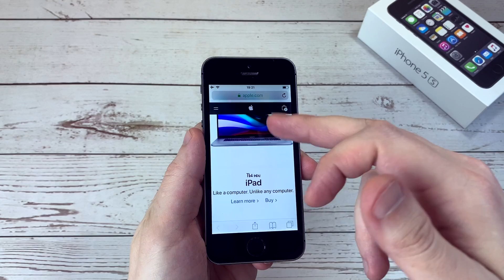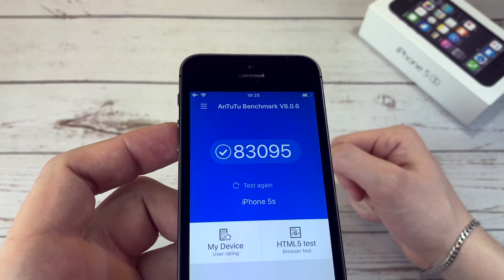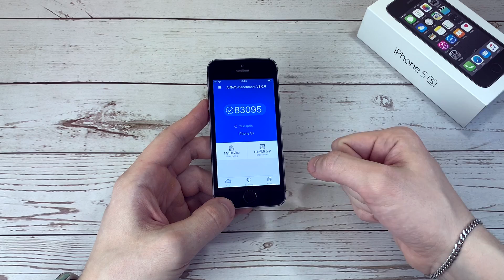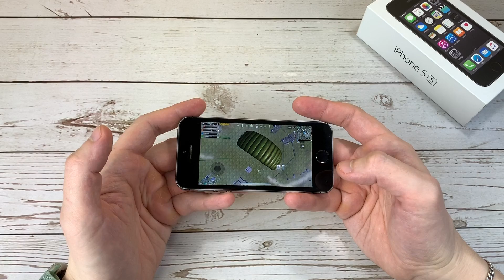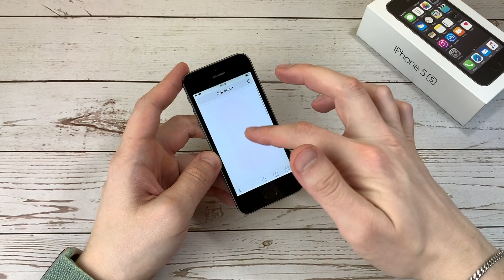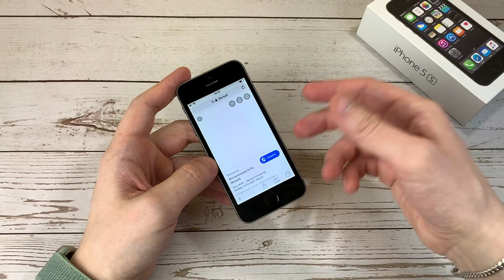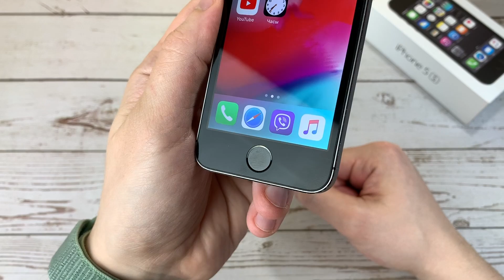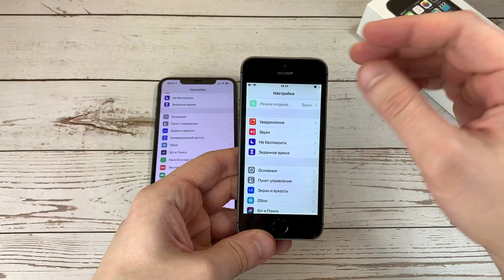iPhone 5S в 2020 г. удивил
Проверил, как работает в 2020 году iPhone 5s и этот аппарат меня по-хорошему удивил.
Конечно, не ждите от него скорости современного флагмана. Но этот заслуженный ветеран может больше, чем от него ждёшь.